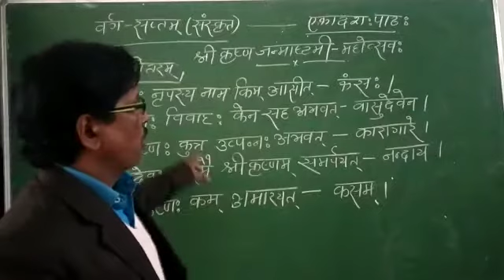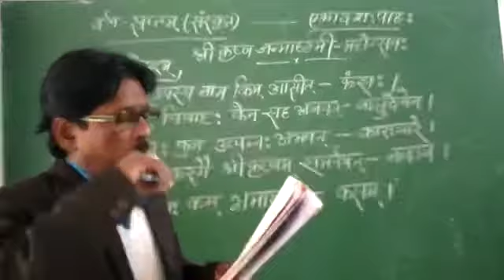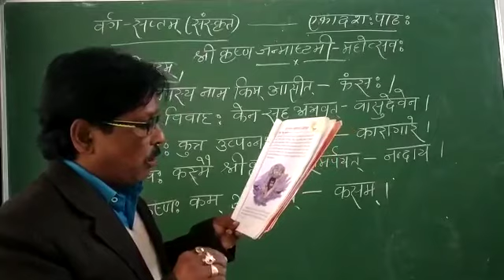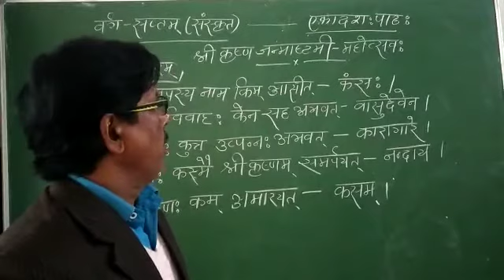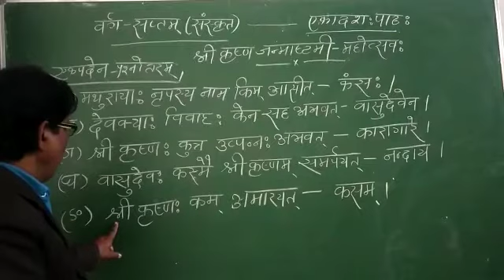Lecture_Class 7 ( Sanskrit Chap-11 )